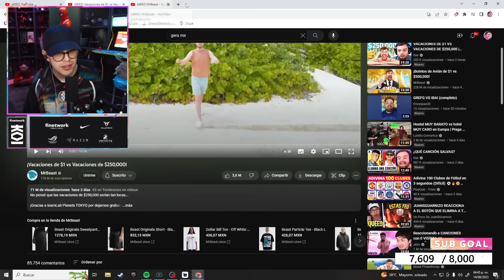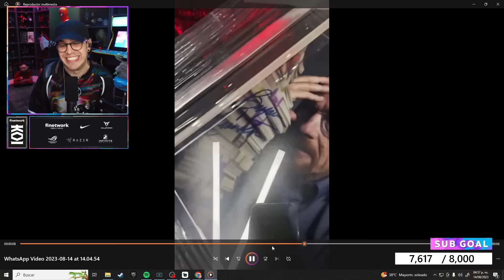JUANSGUARNIZO REACCIONA A VACACIONES DE $1 VS VACACIONES DE $250,000 | MRBEAST